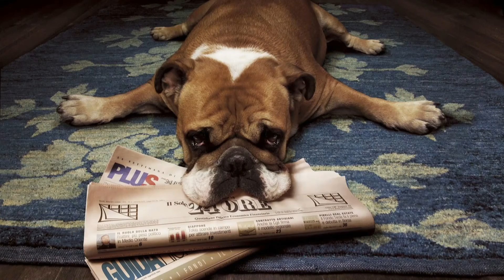Best of Funny clip 2016 Deutsch